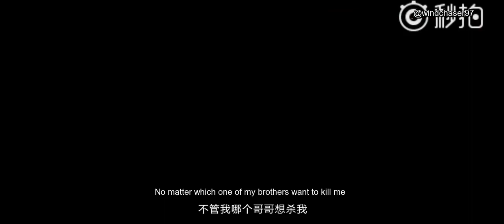[Eng Sub] Novoland: Eagle Flag First Official Trailer 九州缥缈录预告片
The first official trailer for Novoland: Eagle Flag is here!!! Please be understanding if the subs aren't perfect - I went for meaning rather than literal translations.